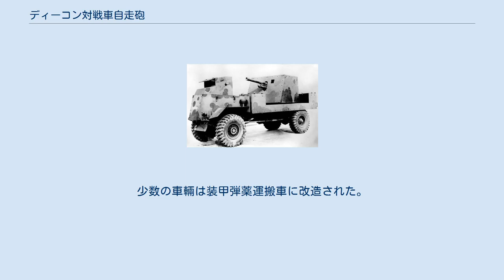ディーコン対戦車自走砲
AEC マークI ガンキャリアーはディーコンとも呼ばれ、第二次世界大戦中、イギリス陸軍で運用された装甲戦闘車輛である。
オードナンス QF 6ポンド砲を自走砲化しようという試みから作られた。
この車輛は、1942年から1943年の北アフリカの戦いでのみ使用された。
 ディーコン（助祭）は、北アフリカのイギリス軍部隊に、機動力を持つ対戦車兵器を供給するべく1942年に開発された。
本車の名称は、イギリス陸軍が自軍の自走砲に教会にまつわる名をつけたことに基づく。
 トラックに小型砲を車載する様式は一般的にガン・ポーティ（ポーティとも略される）と称され、対戦車砲に機動性を与える簡易自走砲であった。
ディーコンもQF6ポンド(57mm)砲をトラックの後部に搭載した。
これによって砲の射界は若干失われたが、素早く機動することができた。
オードナンス QF 6ポンド砲の砲口初速は900m/s、有効射程は4,600mであった。
 ディーコンの基礎となった車体はAECマタドールトラックである。
シャシー背後を平滑な砲床とし、6ポンド砲を装着した。
砲には周囲をとりまく装甲が取り付けられた。
砲手と装填手はこの装甲の中から砲を操作した。
従来の運転席は、エンジンと運転手席を遮蔽する四角い装甲構造と入れ替えられた。
 1942年12月から生産され、合計175輌が製造された。
 ディーコンは、北アフリカにおいてドイツ軍の装甲車両に対して投入された。
地形や環境から、戦車と同等の機動性能を発揮できるとされたためである。
 第76対戦車連隊はエル・ハンマに配備され、王立砲兵隊はIII号戦車を含むドイツ軍に対抗して勝利した。
 参加車両は作戦終了後に引き揚げられた。
少数の車輛は装甲弾薬運搬車に改造された。
また若干の車輛がトルコに売却された。